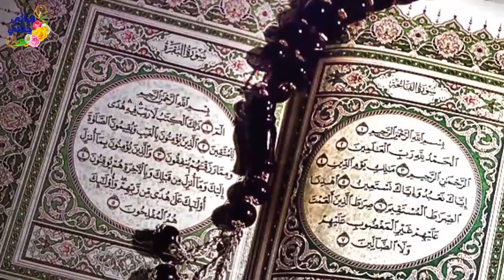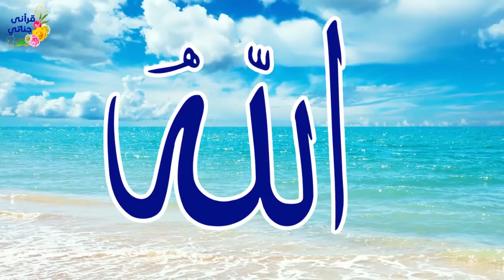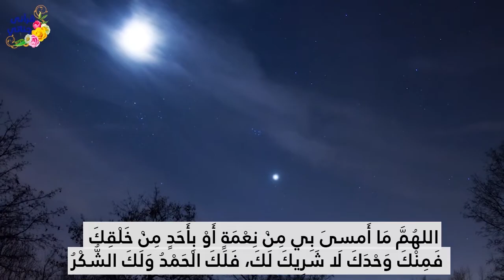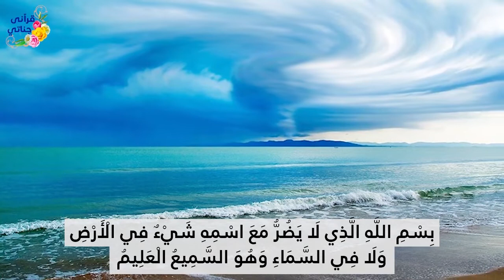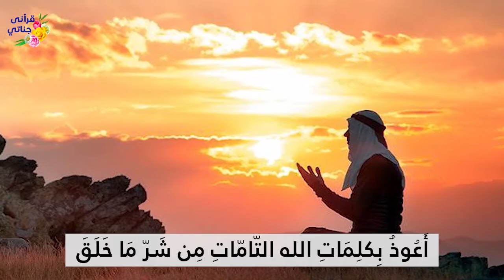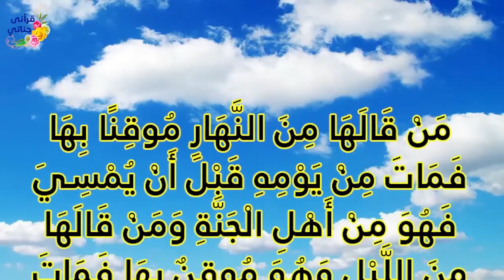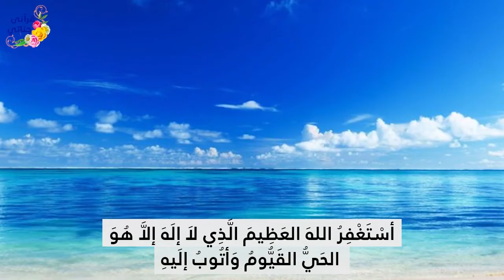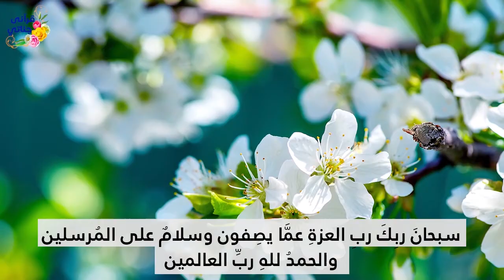أذكار المساء بصوت الشيخ ياسر سلامة